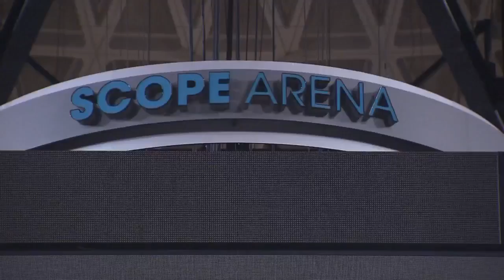ODU vs. Norfolk State; Will the 19th meeting the last?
Nathan Epstein has a preview of Norfolk State against Old Dominion at Scope.